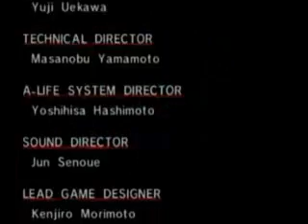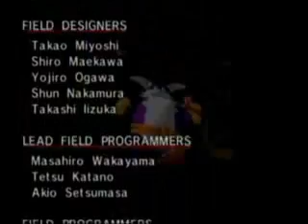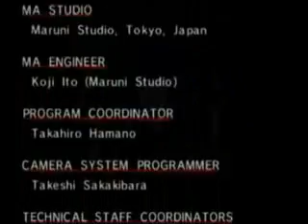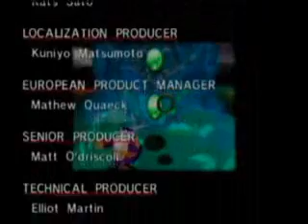Sonic Adventure: Speed Run (Big the Cat) (Part 2/2)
Sonic Adventure
Dreamcast/Gamecube
Big the Cat (0:09:03)
Runner: Andres 'Mad Andy' Montalbetti